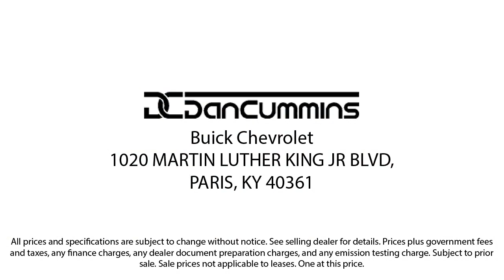2022 Ram 2500 Big Horn Crew Cab Paris Lexington Winchester Nicholasville Louisville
2022 Ram 2500 Big Horn Crew Cab Stock Number: 115638A Vin:3C6UR5DL8NG372706.
1020 M L K Jr Blvd